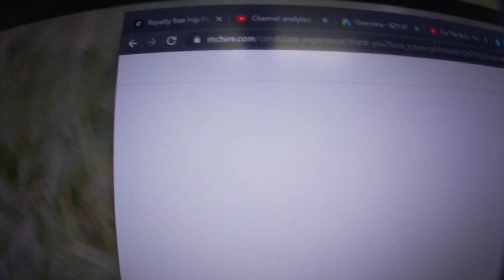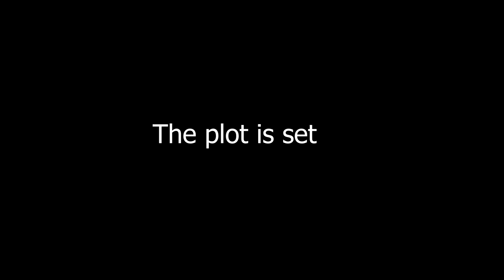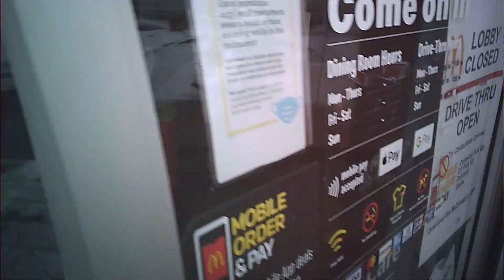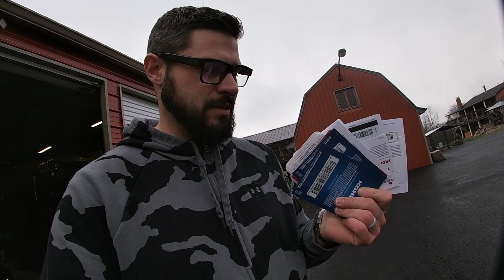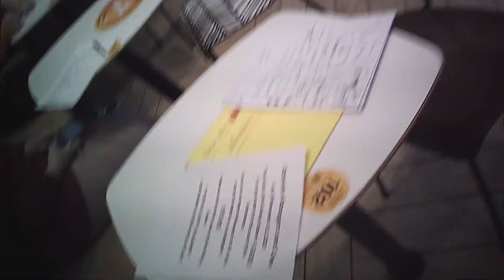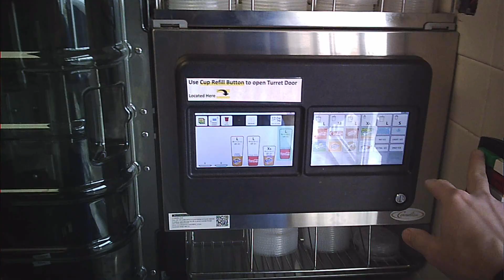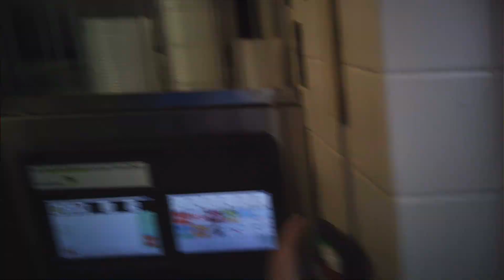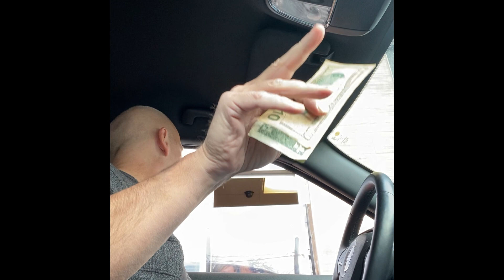Driving my Lamborghini to my first day at McDonalds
Had a blast making the video I hope you enjoy it! Thanks to all the McDonalds employees for putting up with me!

The audio and video didn't line up great with the glasses camera, but I didn't expect much out of them